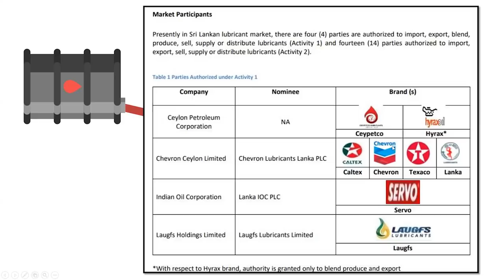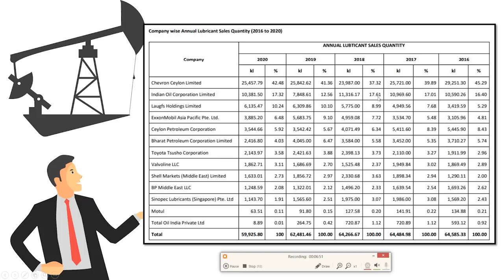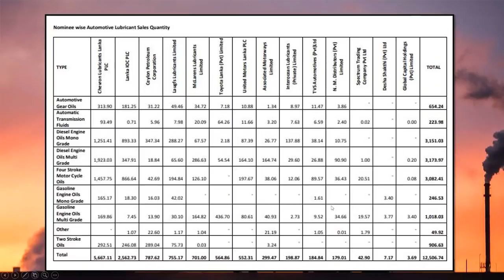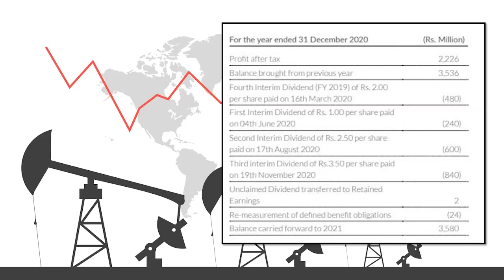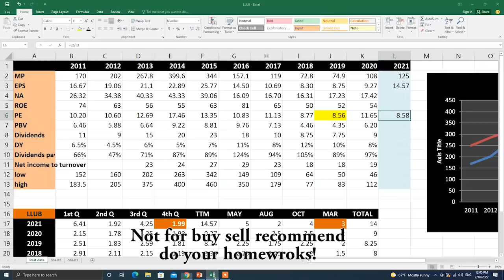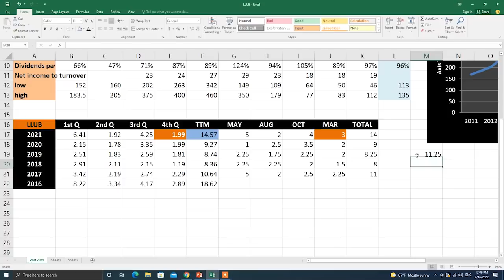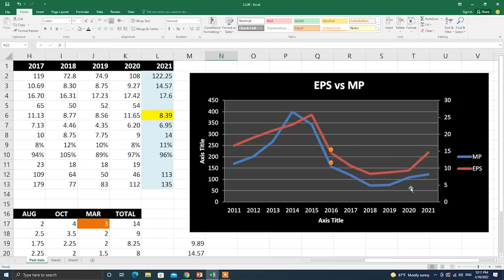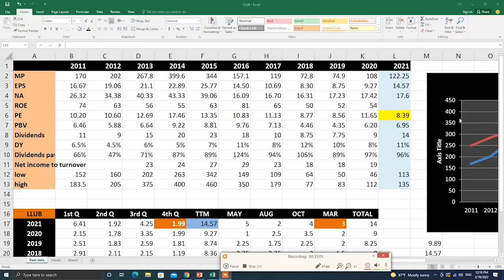163 --- Chevron lubricants Lanka PLC (LLUB) Colombo share market